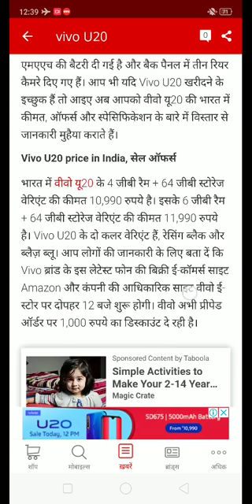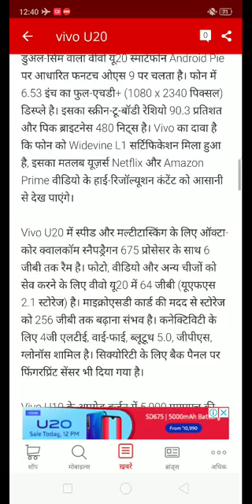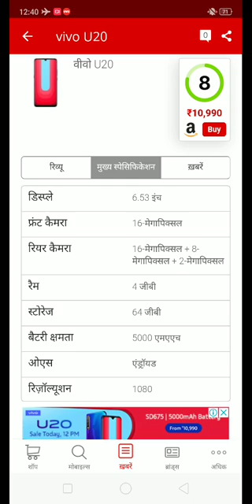Vivo U20 Offline | Vivo U20 Offline Market | Vivo U20 Offline Store | Vivo U20 Offline Price